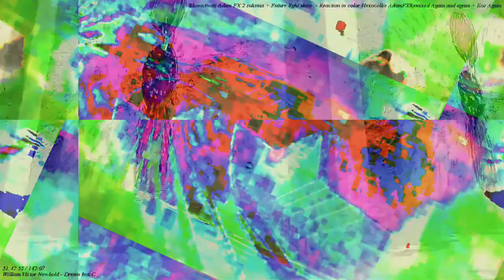[EPILEPSY WARNING] Movie 23 03 13 22h34m58s *Photosensitivity Warning*